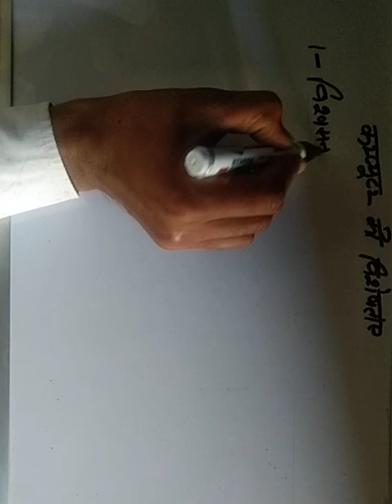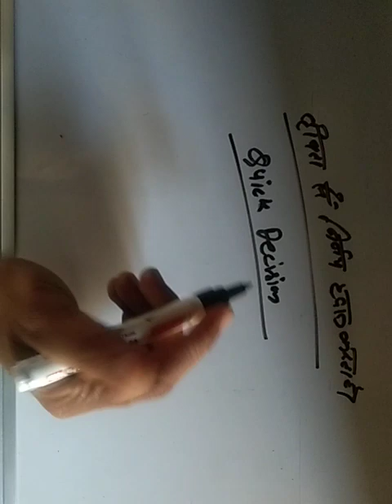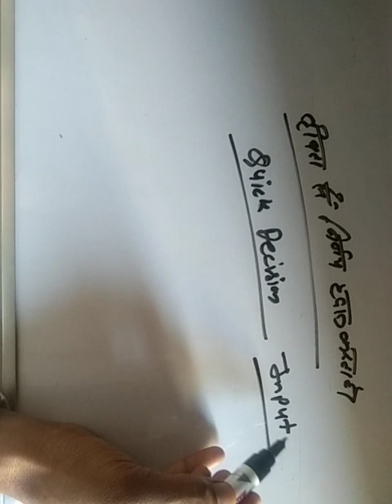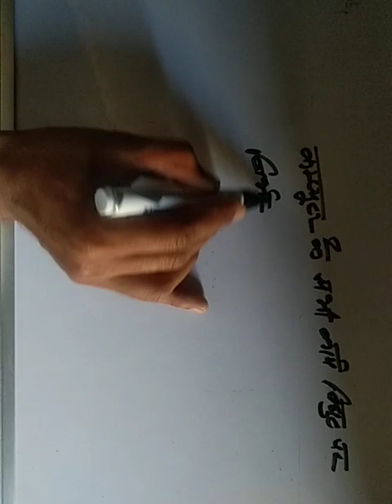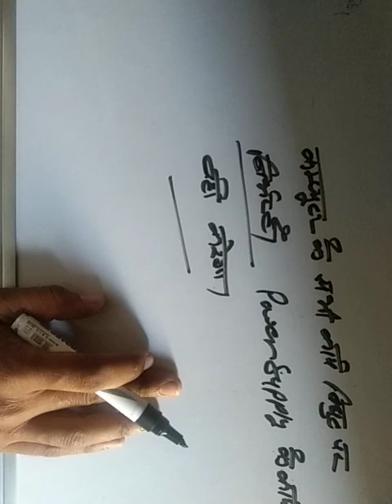कंप्यूटर की विशेषताएं Characteristics of Computer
माइक्रोप्रोसेसर के बारे में बताएं और कुछ कंप्यूटर के सभी विशेषताएं बताइए जो कि इस वीडियो में मेने बता दिया है

कम्प्यूटर की विशेषताएँ (Characteristics of Computer)

गति (Speed) –

शुद्धता (Accuracy) –

सक्षमता (Diligency) –

स्मरण शक्ति (Power of Remembering) –

व्यापक उपयोगिता (Versatility) –

स्वचालित (Automatic) –

संग्रह क्षमता (Storage Capacity) –

पुनरावृत्ति (Repetition) –

इस वीडियो में मैंने आपको लगभग सभी विशेषताएं बताई है